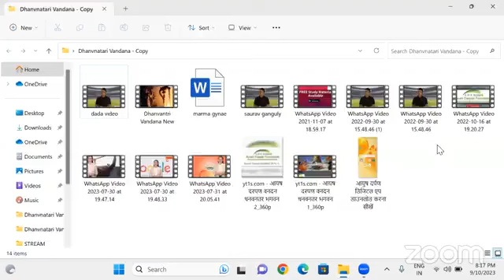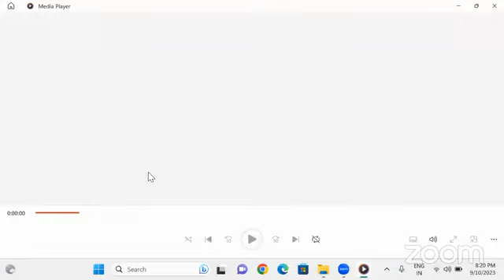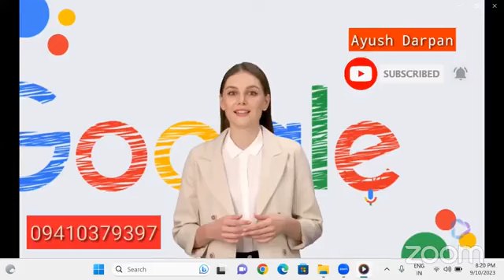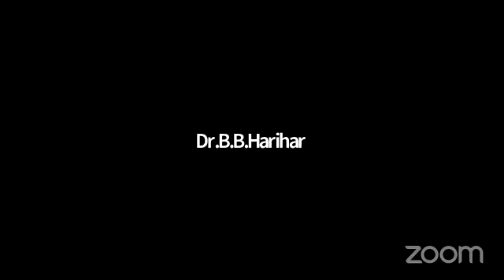SuperDuperhit 👍 क्लिनिकल आयुर्वेद संभाषा 10-09-2023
​हमारे फेसबुक पेज पर विजिट करें।
*Share The Link as much as possible